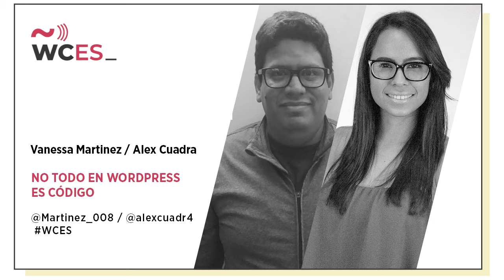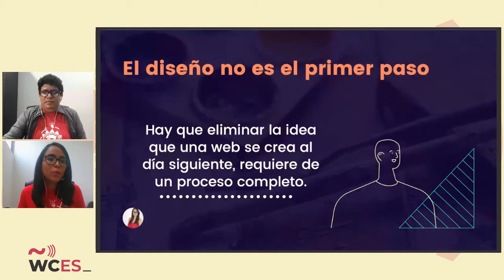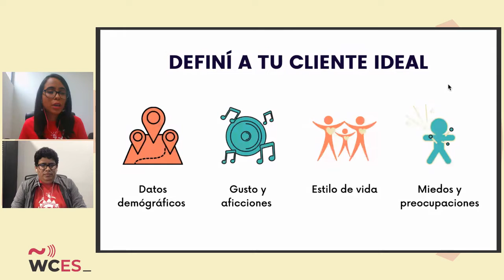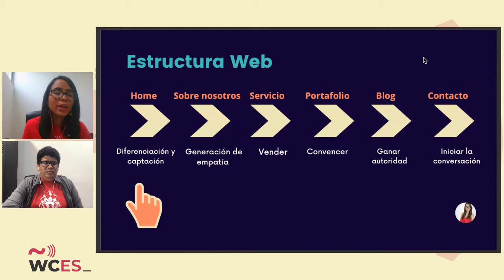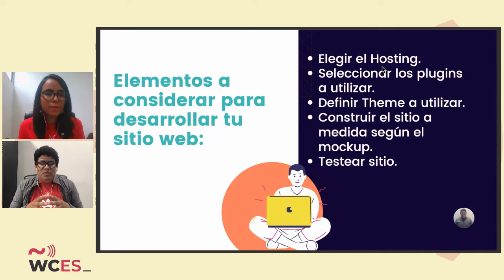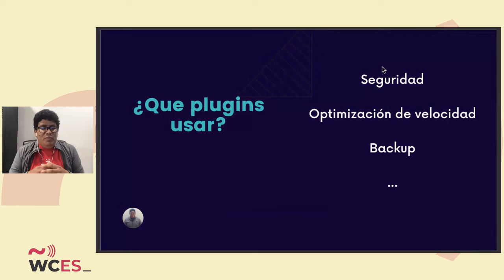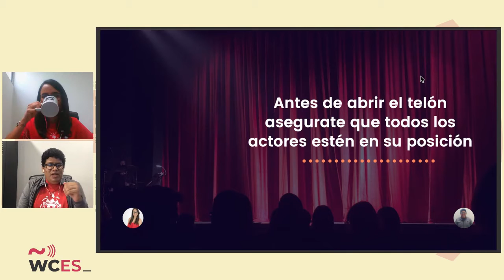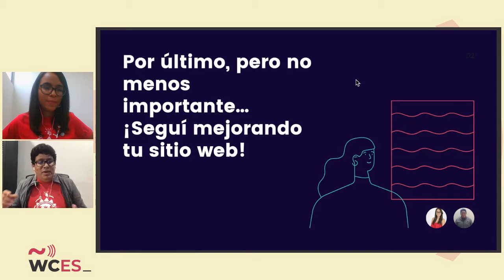Alex Cuadra, Vanessa Martínez: No todo en WordPress es código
En esta charla se unen un desarrollador y una marketera digital para compartirles nuestro punto de vista sobre la importancia de integrar una estrategia de contenidos y diseño en el desarrollo de la página web de un negocio o emprendimiento.

SPEAKERS
Alex Cuadra
Vanessa Martínez